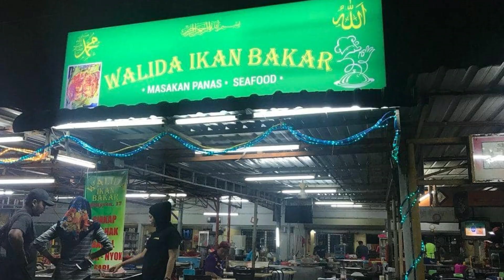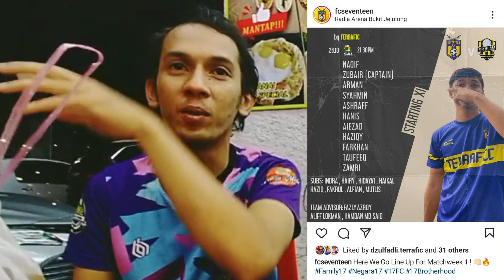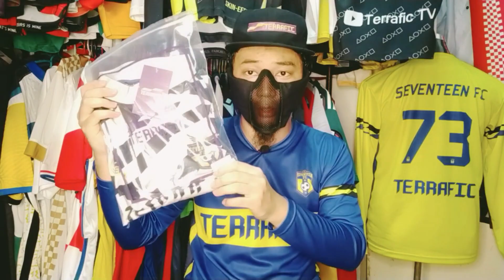TERRAFIC TURUN RADIA ARENA UNTUK TENGOK SEVENTEEN FC DEBUT JERSI THIRD TERBARU 😎💪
ORDER JERSI SEVENTEEN FC THIRD. TEKAN JE LINK NI

Timecodes
0:00 Teaser
0:16 Intro
0:54 Setting Jersi
1:09 Pembakar Semngat Sebelum Match
1:41 Analisis Jersi Semasa Match
1:59 Close Up Jersi Semasa Match
2:05 Sokongan Fans
2:13 Penubuhan Seventeen FC
3:16 Sejarah Jersi Seventeen FC
4:06 Dana Kelab
5:58 Sokongan Fans
7:20 Hal Ehwal Player
8:00 Disebalik Jersi Third
9:20 Feedback Kualiti Jersi
10:10 Media Kelab
11:38 Next Project
12:07 Bedah Jersi Seventeen FC Third 2022